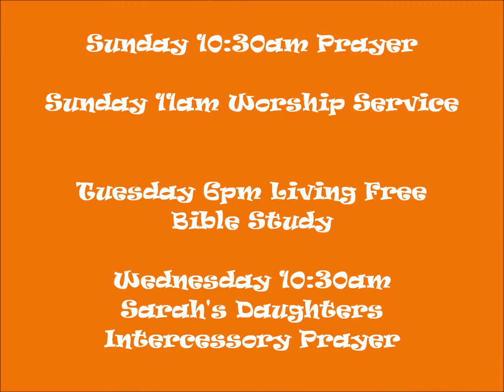Presence Of The Lord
Harvest Music Festival (Saturday, September 28, 2013)